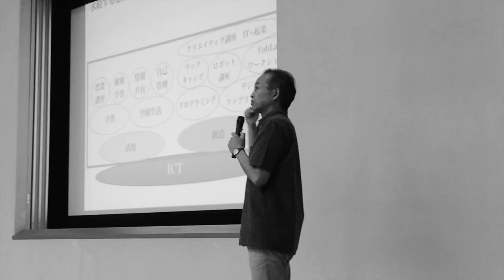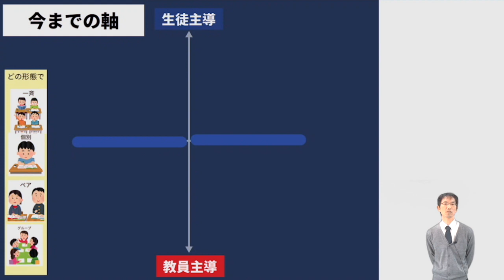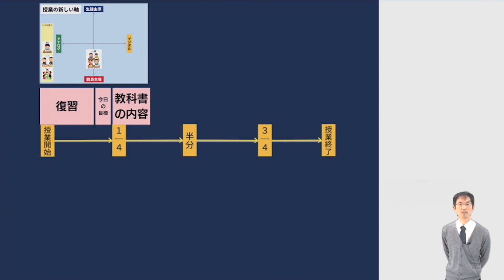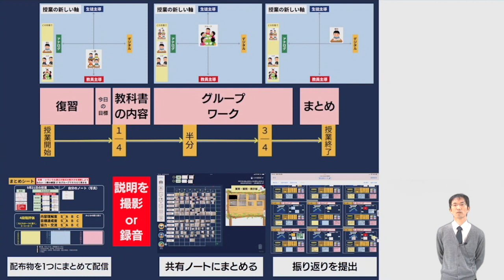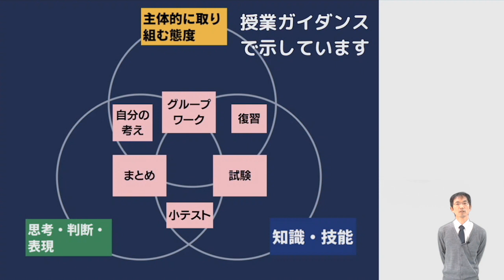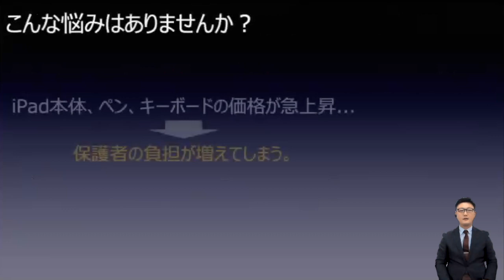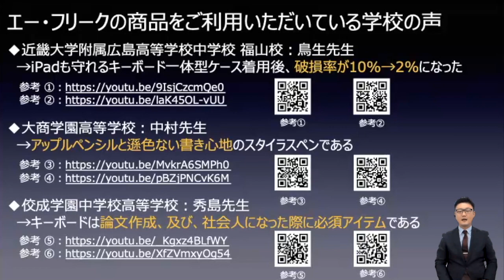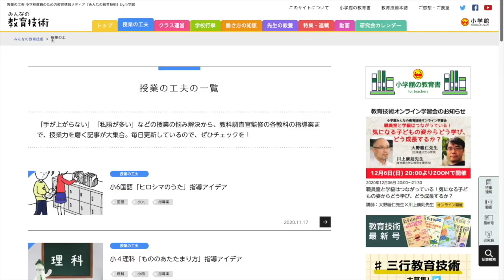『田舎私立中でも先進的な挑戦を』（後編）｜小木曽 賢吾（多治見西高等学校附属中学校）｜iTeachers TV 〜教育ICTの実践者たち〜【Vol.385】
教育ICT実践プレゼンテーション、今回のスピーカーは多治見西高等学校附属中学校の小木曽賢吾先生です。プレゼンタイトルは『田舎私立中でも先進的な挑戦を』（後編）。ぜひお楽しみください！タイムコードはコチラ▼

00:00　オープニング
01:25　教育ICT実践プレゼンテーション
　　　『田舎私立中でも先進的な挑戦を』（後編）　小木曽　賢吾 先生（多治見西高等学校附属中学校）
09:51　教育ICTなんでも３ミニッツ
　　　『「進化し続けるICT教育」への対策 〜安心品質×低価格のiPad用ペンとキーボード〜』　講師：石川 健太 さん（株式会社エー・フリーク）
14:18　エンディング
15:38　協賛メディアのご紹介

小木曽　賢吾 先生 （おぎそ　けんご）
多治見西高等学校附属中学校　ICT推進・３年学年主任

数学教諭。ICT推進部長。ミツバチプロジェクト共同代表。ASM設定,MDM,端末管理など総合的な運用をしている。主な資格として、Apple Teacher、ロイロ授業デザイントレーナー。共著「ロイロノートのICT”超かんたん“スキル(時事通信社)」、「アナログ＆デジタル　先生のお仕事365日(学事出版社)」等がある

『田舎私立中でも先進的な挑戦を』（後編）

後編は「ICTで数学の授業をデザイン」をテーマにお話します。生徒1人1台の端末があることにより、授業手法にはICT活用という新しい軸が増えました。そこで、授業改善にとり組んでいく場合，現在の生徒たちに行っている授業を細かいパーツに分け、その一つ一つのパーツについてどんなねらいや形があり、どう組み立てていくことができるのかを考えていくことが必要です。授業改善のきっかけになるよう、実際の授業例を示しながらご説明します、

『「進化し続けるICT教育」への対策 〜安心品質×低価格のiPad用ペンとキーボード〜』
講師：石川 健太 さん（株式会社エー・フリーク）

カナダ、ブリティッシュコロンビア州の高校を経て、青山学院大学に入学。大学卒業後は大手旅行代理店に入社し修学旅行や教育旅行等を担当。ICT教育に強い関心を持つ。現在はエー・フリークで学校ICT担当を務める。ICT端末を「使用する生徒」と「購入に関わる先生・保護者」が困らない製品を届けられるよう、学校現場の声を大切にしている。昼は学校ICT担当。夜は二児の父として、日々奮闘中。

・ ICT教育ニュース：教育分野における最新ICTニュース発信
・ TechTarget ジャパン 教育IT：教育力の強化や教育現場の業務改善に役立つIT製品の選定・導入支援サイト
・ プレジデントFamily：子どもを持つ親はみんな買っている！日本一売れている家庭教育誌
・ みんなの教育技術：小学校教員のための教育情報メディア by 小学館
・ リセマム：ResearchするMomとつくる保護者＆教育者向けサイト